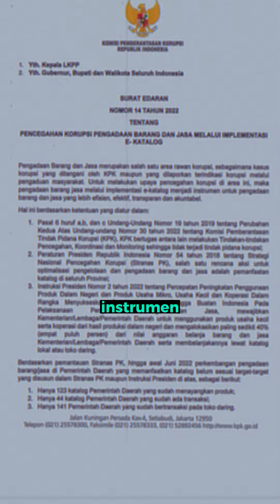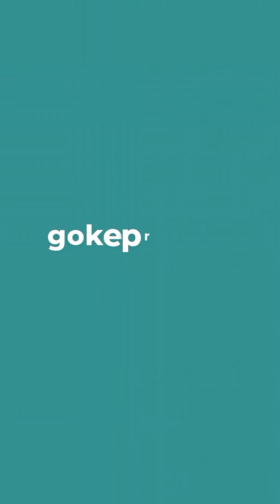Semangat transparansi e-katalog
Permintaan KPK soal kepala daerah menerapkan e-katalog untuk pengadaan barang dan jasa adalah semangat transparansi yang perlu didorong. Permintaan ini tertuang dalam SE No 14  yang diterbitkan komisi antirasuah pada tahun 2022.

Dorongan ini berangkat dari mencuatnya pernyataan Kepala Dinas Komunikasi dan Informasi Kepri Hasan yang mempertanyakan cara kerja dan kredibilitas pers di Kepri. Hasan, dikutip dari sebuah media daring, juga melempar pernyataan bahwa pers bakal mati jika tidak dibantu pemerintah. Hasan belakangan menolak disebut pernah menyampaikan pernyataan itu dan diwawancara media bersangkutan.

Terlepas Hasan berbohong atau tidak, tokoh pers di Kepri semisal Ketua PWI Kepri Candra Ibrahim dan Ketua Serikat Perusahaan Pers (SPS) Kepri Ramon Damora akhirnya telah menjelaskan peran pers sebagai sikap kepala tegak, bahu sama rata kepada pemerintah daerah dan yang paling penting adalah jawaban untuk publik.

Menurut Candra, seharusnya Kadis Kominfo Kepri itu bisa memilah perusahaan pers, mana yang sudah diverifikasi oleh Dewan Pers dan mana yang belum. Karena hal tersebut dinilainya sangat penting untuk menjaga standar pelayanan dari sisi konten maupun administrasi. Terutama menentukan perusahaan pers yang profesional.

Hanya saja, Kadiskominfo Kepri Hasan terkesan mengatur dan memainkan anggaran belanja publikasi media seenaknya dan memelihara media yang tidak diverifikasi untuk kepentingan tertentu.

Untuk itu, penerapan e-katalog sesuai edaran KPK, adalah solusi menciptakan transparansi termasuk soal belanja publikasi yang bisa memilah perusahaan pers profesional.